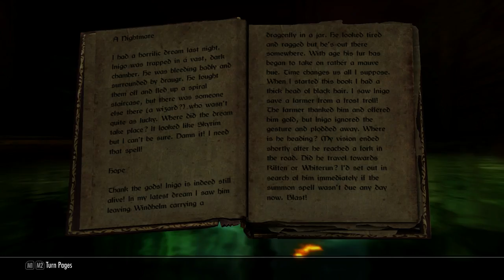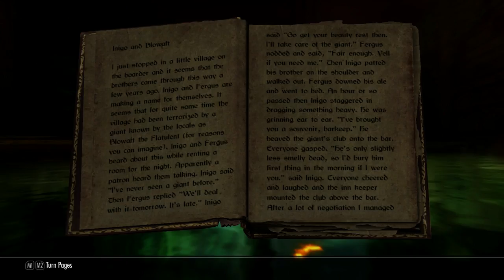youtube video #-4RCNSnbWLY